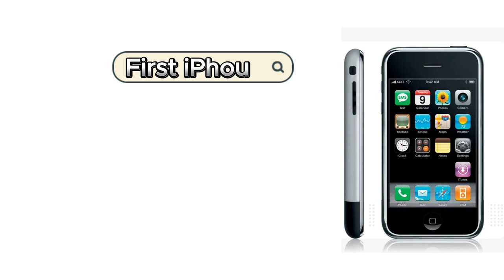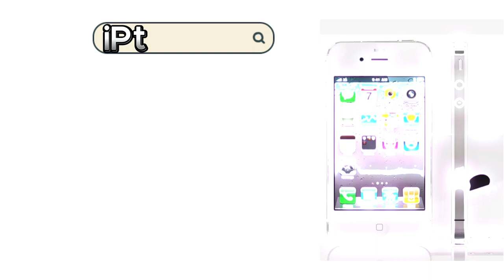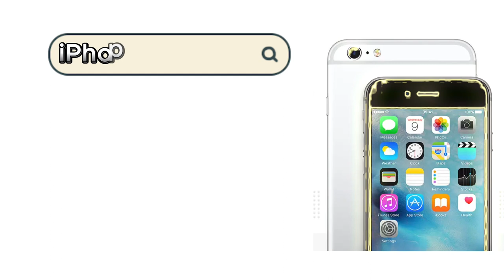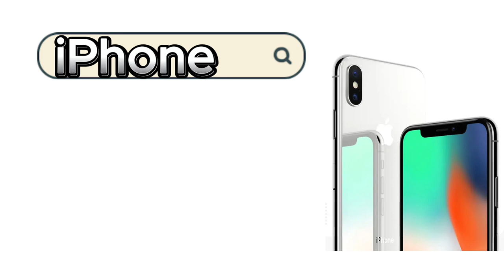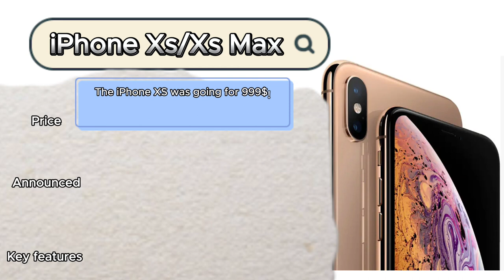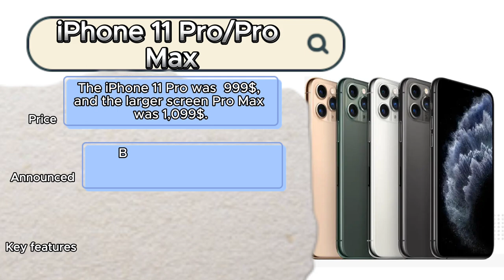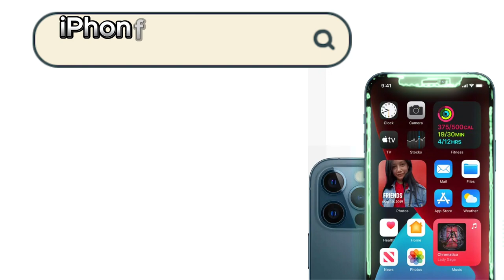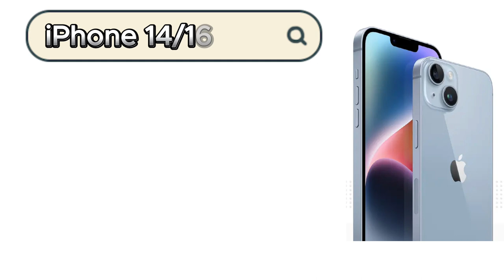The GREAT Evolution of the iPhone (2007-2022)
The great evolution of the iPhone  though-out the years with all the key facts about this evolution!!